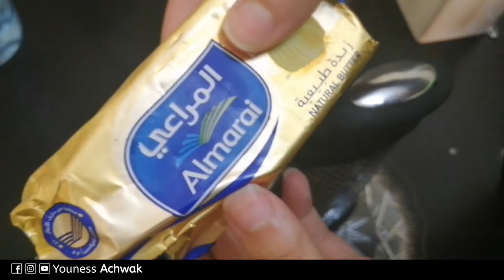الجزء الأول : تحضيرات العيد، شنيك، بتي بان، البهلة، فطائر، ناجحين من اول مرة 100 %😋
تحضيرات العيد وجدت معكم بزاف د أشكال دحلوى غاتكتاشفوها في الفيديو الجزء الأول والتاني

صفحة فيسبوك
انستغرام
 لا تنسى دعمك لنا بالقناة وشكر